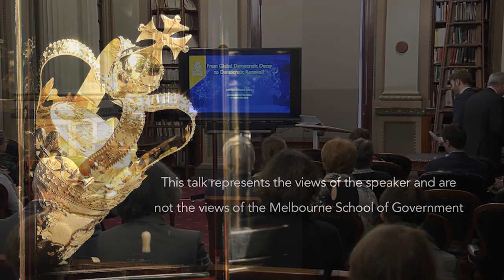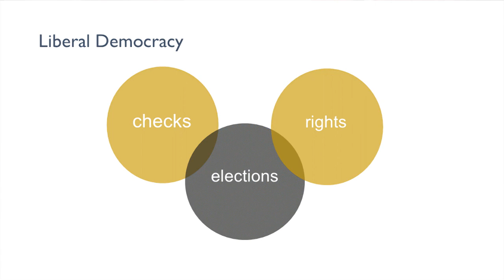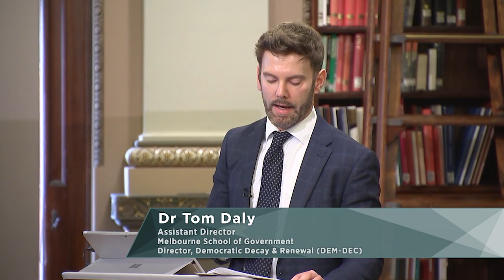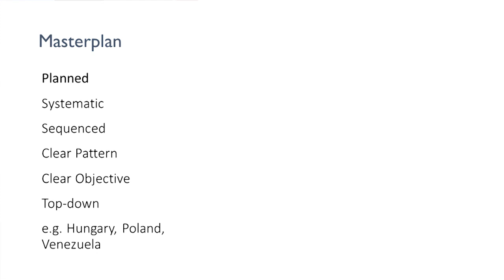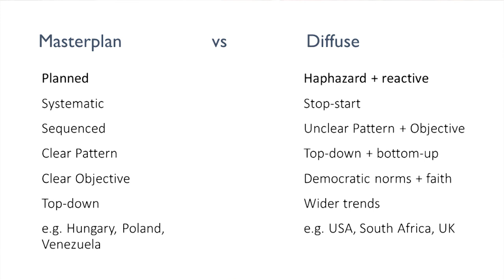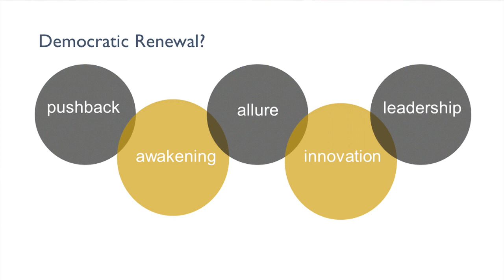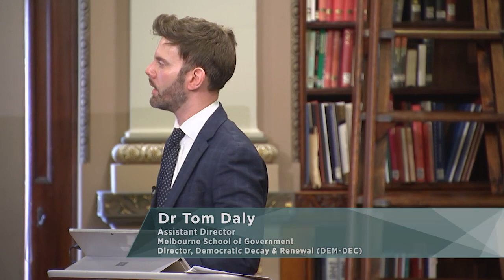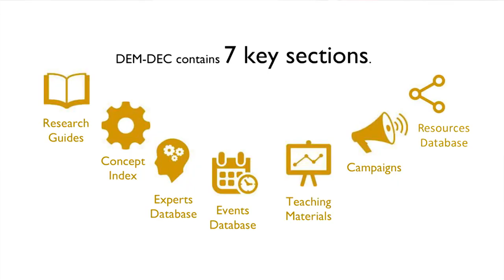From global democratic decay to democratic renewal?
At this Victorian Parliamentary Library seminar held on 14 November 2019. Professor Tom Daly from the Melbourne School of Government discusses the creeping, incremental deterioration of democratic rule worldwide and explores the idea of ‘democratic renewal’.